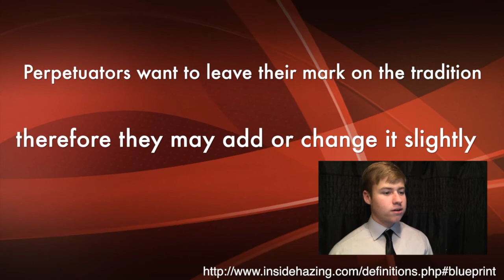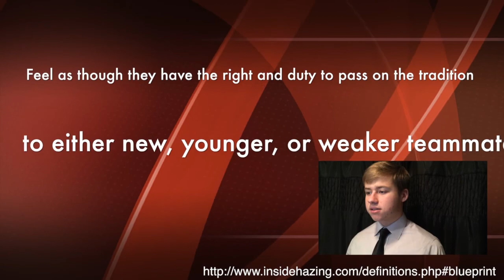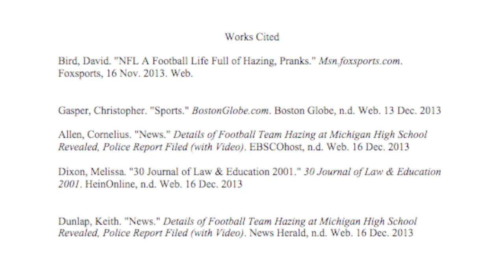Hazing - a public threat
A hazing documentary by Jacob Alessi and Andrew Lindsey